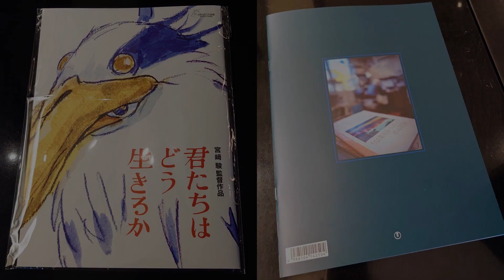Scott Pilgrim en Anime / Imágenes de El Niño y la Garza | Noticias animadas de miércoles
Noticias animadas de miércoles del 10 al 16 de agosto 2023